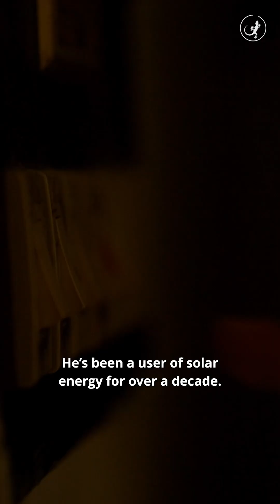Why is rooftop solar struggling in Tamil Nadu?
Tamil Nadu is blessed with abundant sunshine, offering immense potential for solar energy. Yet, the adoption of rooftop solar in the state has been surprisingly slow. In our investigative video, we delve into the challenges and uncover the factors holding back the growth of rooftop solar in this sunshine-rich region.